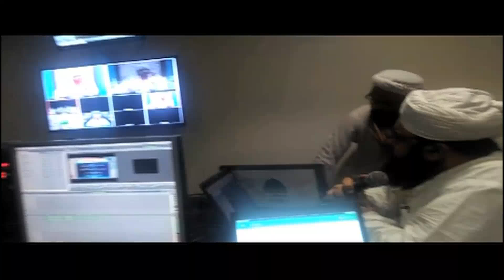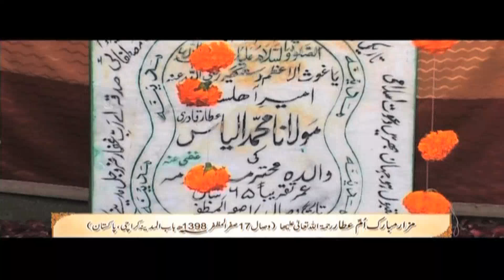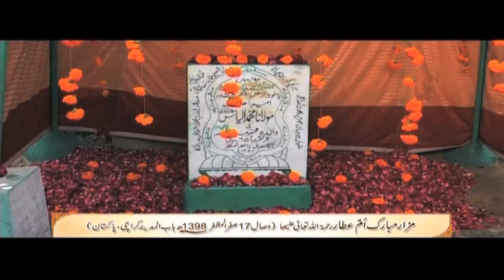Aap Ka Madani Channel Episode 151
Dekhiye Madani Channel Ka Feature Program

"Aap Ka Madani Channel - آپ کا مدنی چینل - Your Madani Channel" ➤ Episode 151